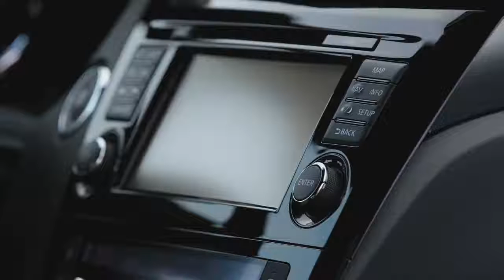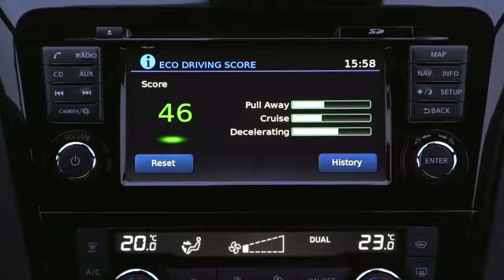2017 Nissan Qashqai Facelift - Interior Design